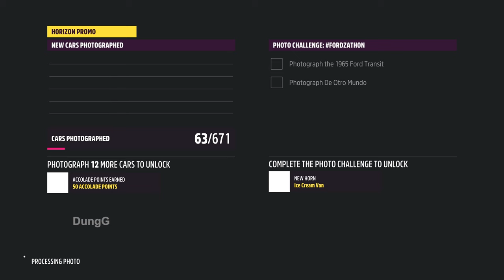Forza Horizon 5 Photo Challenge 1965 Ford Transit at De Otro Mundo - Location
Forza Horizon 5 Photo Challenge 1965 Ford Transit at De Otro Mundo - Location. Forza Horizon 5 De Otro Mundo Location. Forza Horizon 5 Forzathon Photo Challenge. Photo Challenge Summer season Series 16.

I Play game on my PC and Record videos with OBS Studio.
My PC Configuration:
CPU: Intel i7 11700k
VGA: Aorus RTX 3070
RAM: x2 G skill Trident RGB 16GB
SSD: 256 GB
HDD: 1TB
Gamepad: Xbox One S Controller
Steering Wheel: Logitech G923
Webcam: Sony A6300

Xbox: DungG94